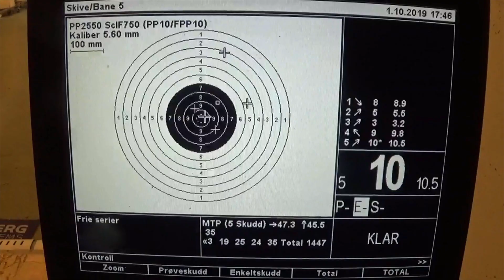Jeg skyter med en pistol | Norsk vlogg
Jeg har vært i kjelleren på rådhuset for å skyte en pistol på blink.